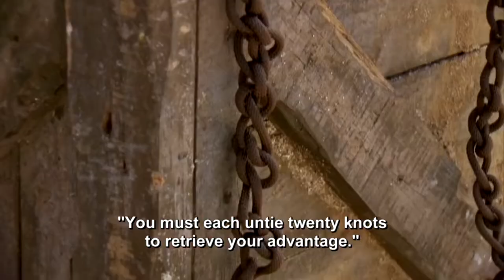"Advantage Amulet" : Survivor 42 Clip of the Week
Edited by Survivor King.

We hope you enjoyed this week’s Survivor Clip of the Week!

Thanks!